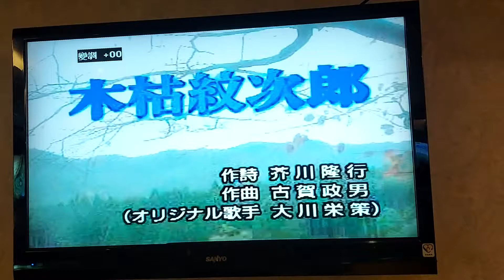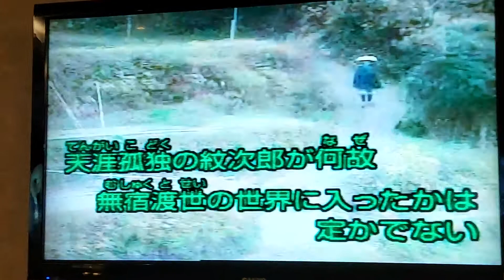富川きよしカバ 木枯紋次郎 大川榮策 德華愛唱一族